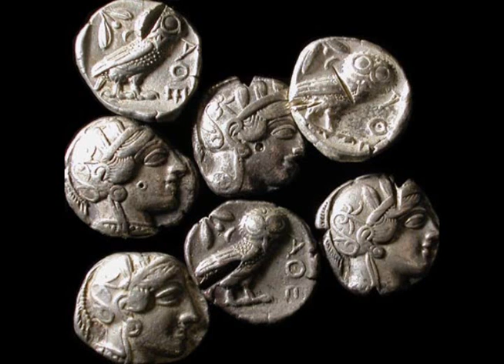Ancient Greek Music - Dramatic Lament on Ajax's Suicide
The Ensemble de Organographia has done it again, successfully reconstructing surviving ancient Musical pieces from Greece. (Their other album covered Sumeria, Egypt and Greece.)
Music was essential to the pattern and texture of Greek life, as it was an important feature of religious festivals, marriage and funeral rites, and banquet gatherings. Our knowledge of ancient Greek music comes from actual fragments of musical scores, literary references, and the remains of musical instruments. Although extant musical scores are rare, incomplete, and of relatively late date, abundant literary references shed light on the practice of music, its social functions, and its perceived aesthetic qualities. Likewise, inscriptions provide information about the economics and institutional organization of professional musicians, recording such things as prizes awarded and fees paid for services. The archaeological record attests to monuments erected in honor of accomplished musicians and to splendid roofed concert halls. In Athens during the second half of the fifth century B.C., the Odeion (roofed concert hall) of Perikles was erected on the south slope of the Athenian akropolis—physical testimony to the importance of music in Athenian culture.
In addition to the physical remains of musical instruments in a number of archaeological contexts, depictions of musicians and musical events in vase painting and sculpture provide valuable information about the kinds of instruments that were preferred and how they were actually played. Although the ancient Greeks were familiar with many kinds of instruments, three in particular were favored for composition and performance: the kithara, a plucked string instrument; the lyre, also a string instrument; and the aulos, a double-reed instrument. Most Greek men trained to play an instrument competently, and to sing and perform choral dances. Instrumental music or the singing of a hymn regularly accompanied everyday activities and formal acts of worship. Shepherds piped to their flocks, oarsmen and infantry kept time to music, and women made music at home. The art of singing to one's own stringed accompaniment was highly developed. Greek philosophers saw a relationship between music and mathematics, envisioning music as a paradigm of harmonious order reflecting the cosmos and the human soul.